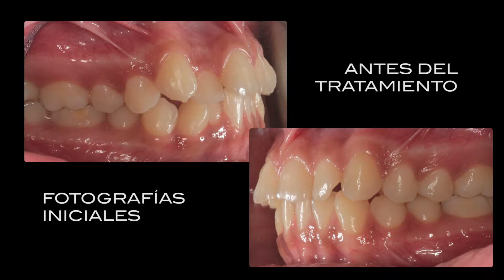SUPER SONRISA DE DICIEMBRE / ORTHOCENTER - NATHALY MERINO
SuperSonrisaDelMes Finalizamos el año y este días les presentamos el testimonio de Nathaly Merino 👏🏼 Paciente de @orthocenterdsd quien ha finalizado su tratamiento exitosamente. Con Nathaly trabajamos su tratamiento de Ortodoncia Fija con Brackets Alemanes Forestadent. Los resultados han sido increíbles y ahora luce una Súper Sonrisa 🤩😁. En Orthocenter cambiamos vidas y transformamos sonrisas. 🥳 Nathaly ha sido nuestra Súper Sonrisa del Mes de Diciembre 🙌🏼👏🏼.

ORTHOCENTER EL SALVADOR